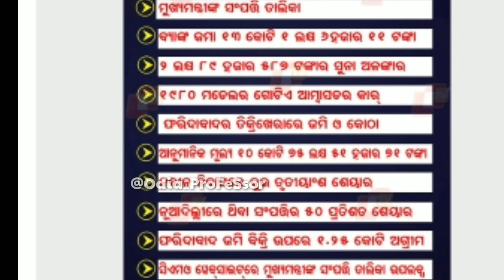ନବୀନ ପଟ୍ଟନାୟକଙ୍କ ସମ୍ପତ୍ତି କେତେ ଜାଣି ଆଶ୍ଚର୍ୟ୍ଯ ହେବେ? Biography & Lifestyle /Ollywood News | Odisha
In This video we will Talk About Nabin patnaik biography & lifestyle.